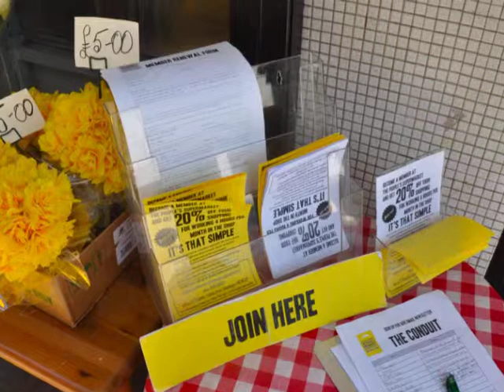The People's Supermarket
I worked on this radio piece while interning at CBC's bureau in London, England. The People's Supermarket is located in Holborn in Central London. This piece was originally played on Saturday, May 12, 2012 on CBC's The World This Weekend. I added a few photos that I took while I was at the supermarket.